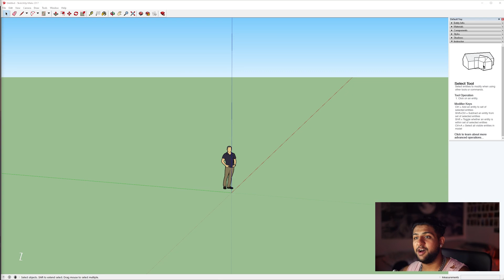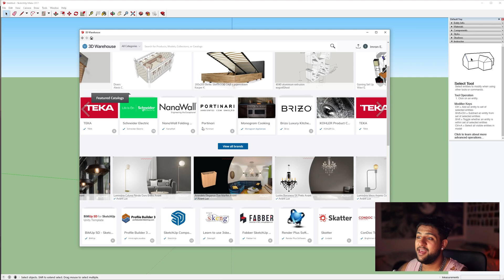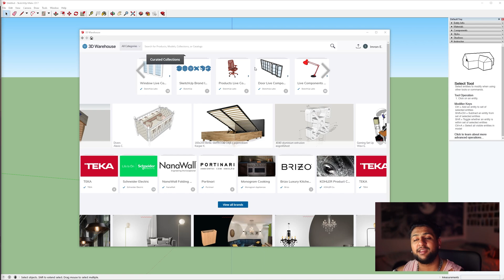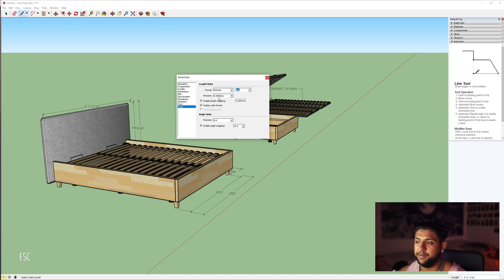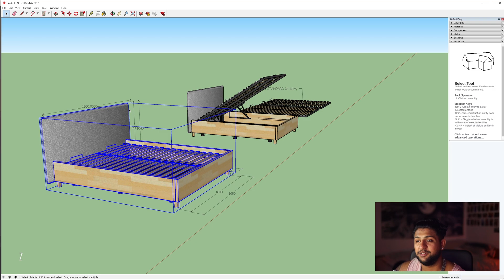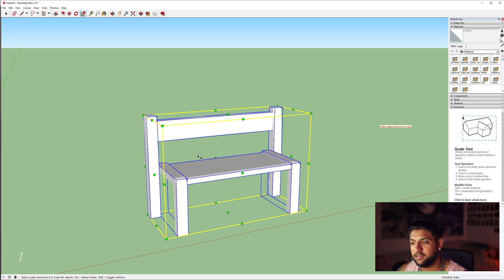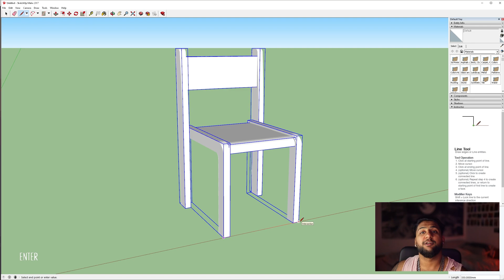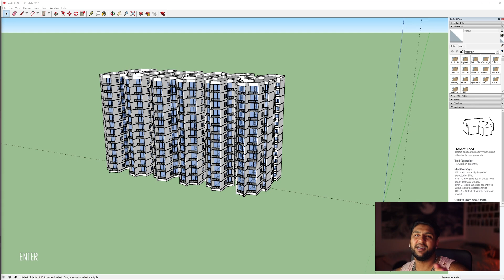SketchUp 3D Warehouse Tutorial w/ PASS!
A tutorial showing the basics of using SketchUp 3D Warehouse
Video Elements:
0:00 - Intro
1:00 - Warehouse Overview
2:04 - Downloading a Component
2:50 - Changing Units
3:49 - Checking Scale
4:29 - Exploding the Group
5:01 - Rescaling a model
6:06 - Downloading a Structure